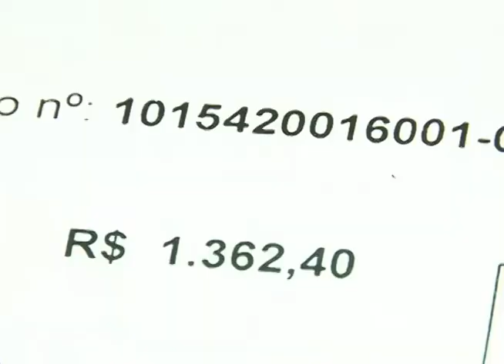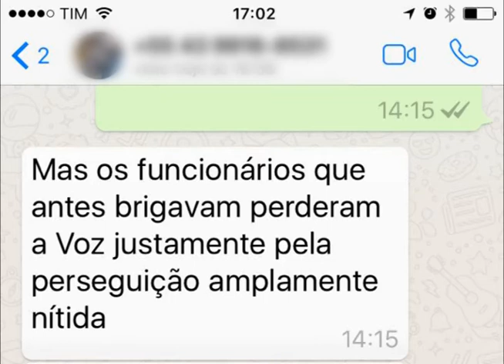Prefeitura divulga pagamento de insalubridade, mas alguns servidores desmentem. 01-06-17